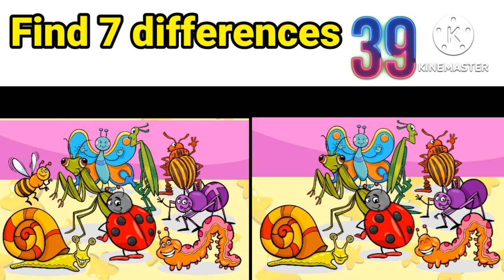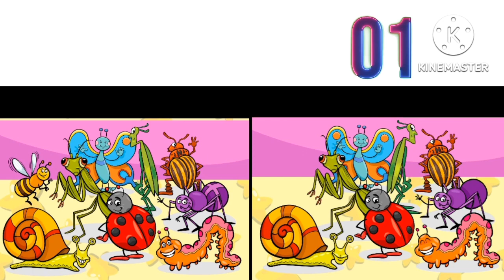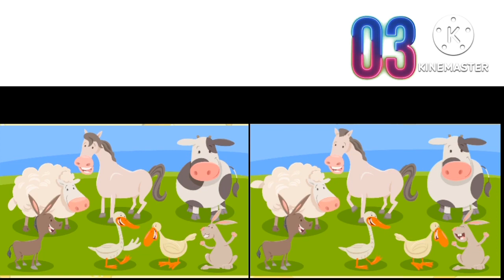find the difference: spot the differnece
find the differences between two similar images. Our videos are fun and engaging, and they're a great way to improve your observational skills.
Challenge your eyes and mind with our collection of fun and challenging find the difference puzzles!